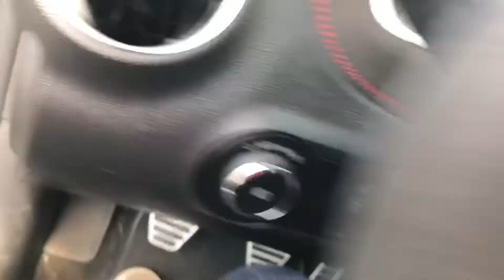Camaro zl1 vlog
Camaro zl1 2014, cold start, and talk a little of what this channel is gonna be like.

Specs done to the camaro
•2 cat delete
•muffler delete
•93 octane tune

song i am not  the owner of this song ( beautiful creatures ( fea. MAX) by Awake